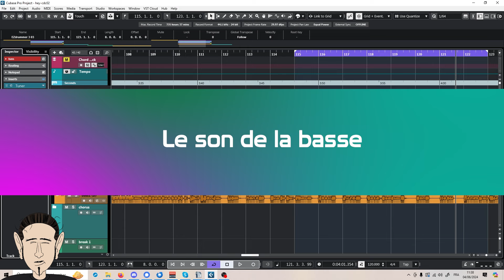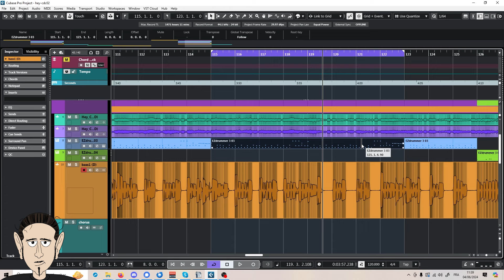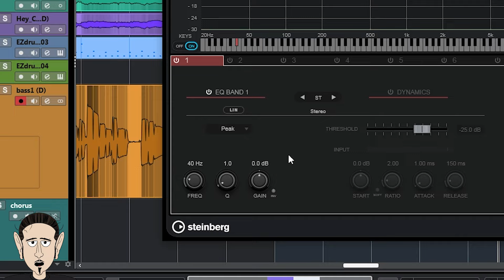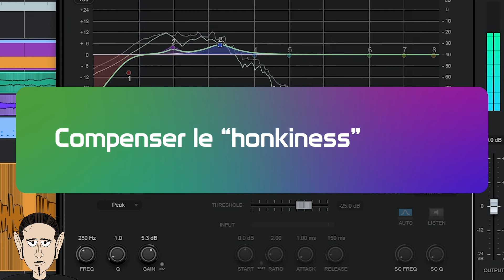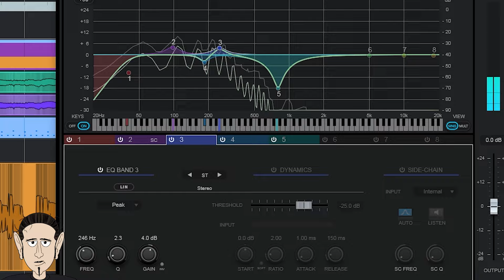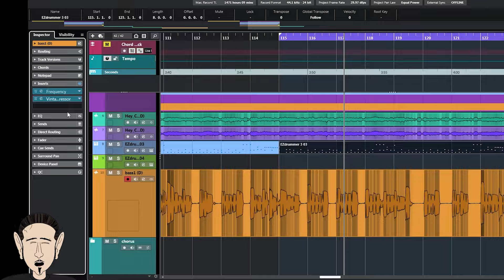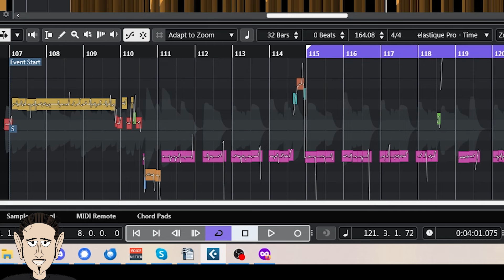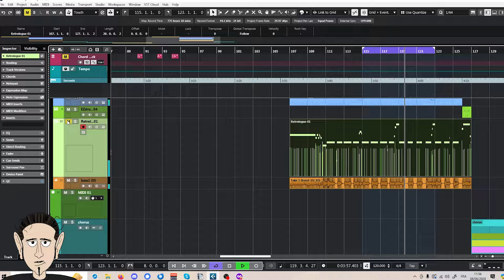Travailler le son de la basse dans le mix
Aujourd'hui, je te montre comment travailler le son de la basse avec les outils de Cubase pour disposer d'un son de basse qui soit présent sans interférer avec les autres instruments, avec une petite astuce pour ajouter une basse "sub" en fin de vidéo.

00:00 : Intro
00:27 : Le but du jeu
01:16 : Partir d'une piste « brute »
01:34 : EQ et Compression : dans quel ordre ?
02:01 : Ajouter un EQ
02:28 ! Travailler sur les bandes de fréquence l'une après l'autre
04:03 : Rehausser les mediums
04:29 : Compenser le « honkiness »
04:53 : Atténuer les bruits parasites
05:34 : Ajouter un compresseur
06:45 : Ajouter de la saturation
07:53 : Une seconde couche ?
08:36 : Une basse sub en option
10:07 : Outro